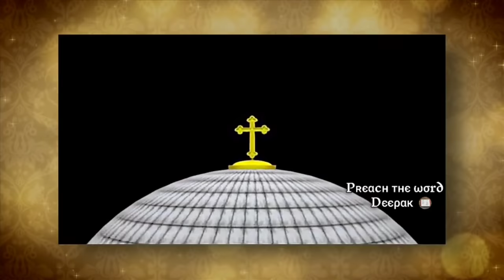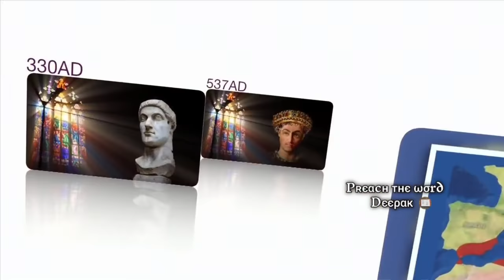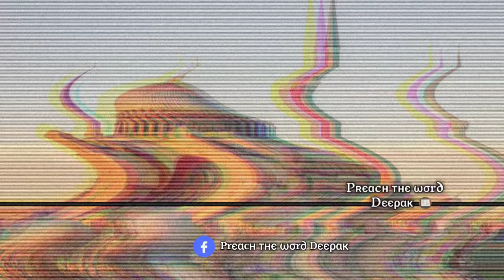Hagia Sophia (Church Turned Into Mosque) : Unknown Christian History by Preach The Word Deepak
Hagia Sophia once was known as the centre of orthodox Christianity and later turned into museum and mosque. In this video we check the history of Hagia Sophia.

About Preach The Word Deepak -

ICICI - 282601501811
IFSC - ICIC0002826